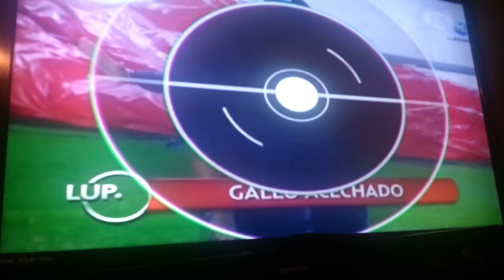Juan Carlos Gabriel De Anda borracho para variar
Otra vez en la ultima parranda o palabra en estado inconveniente